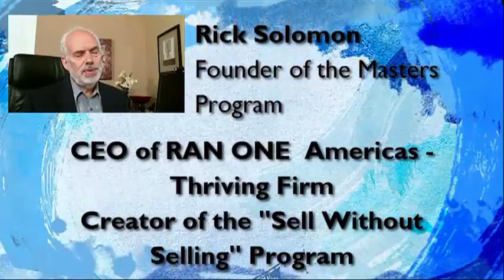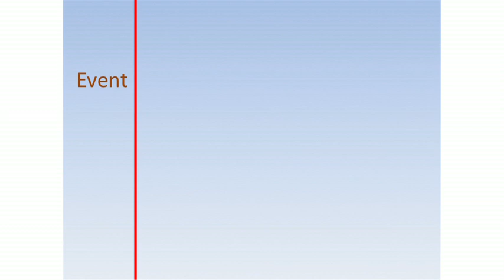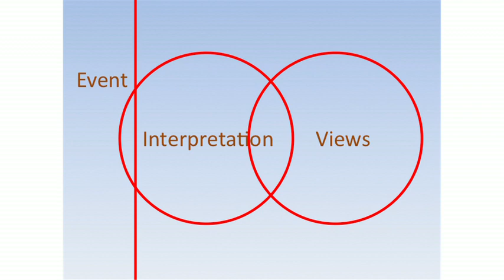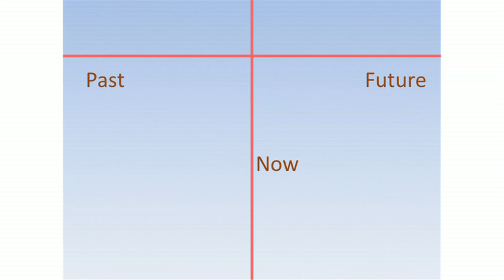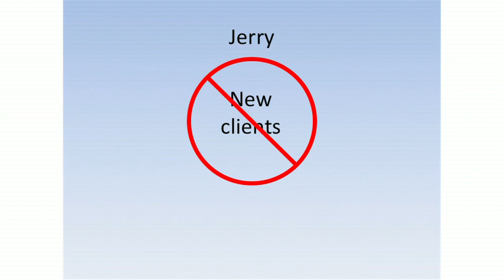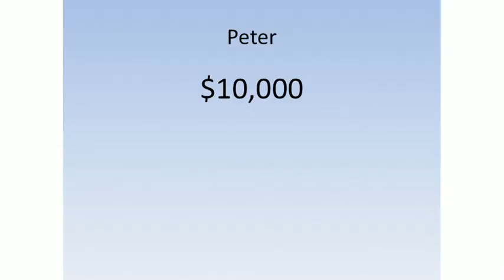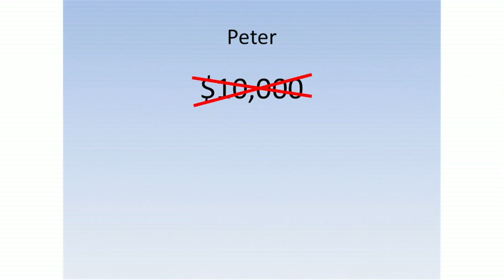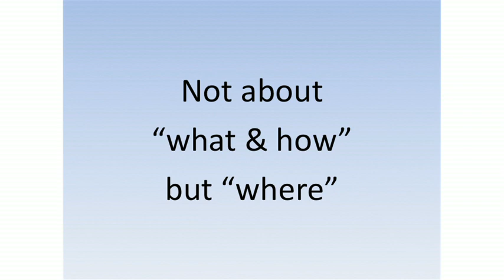Rick Solomon: "Embracing Presence. An Unexpected Strategy." - Thriving Firm Talks 2013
Thriving Firm Talks 2013 featured 11 thought leaders, sharing a unique perspective on ways to rethink what's possible in the accounting profession. Rick's presentation is built on the observation that there is a deeply embedded human tendency to make the simple complex. As it turns out, everything that we are seeking in the world, happiness, success, self-worth, is inherent in our very being, in this present moment. We don't notice it because we're looking outside ourselves for answers. When we embrace presence as a strategy in our professional world, we are able to enjoy a life of abundance and well-being with much greater ease than you might imagine possible.